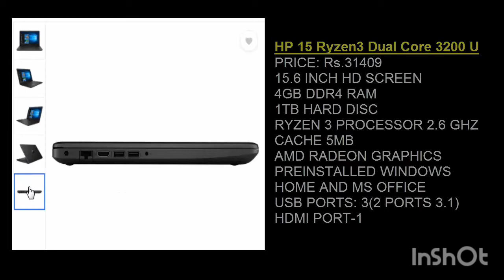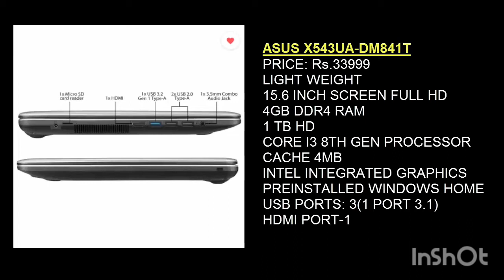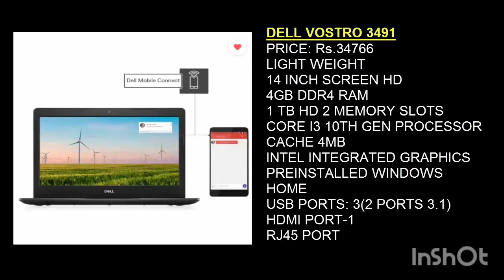Top 5 laptops to buy under Rs.35000 in Big Billion Days Sale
Here are top 5 recommended laptops under Rs 35000 from me. If you are tight on budget and want to buy a laptop below 35000, you will get my top 5 options here. They are not in any order. You can choose according to the brands and features out of 5 but these are the best and most importantly in stock. Wishlist them and buy them under discount in sale. You might end up buying them below 30000. Please share in comments any other laptop you think I missed for other users. This video is just for helping you guys in choosing. Just sharing links of product page.
Links for the products:
Acer Aspire 3 Core i3 10th Gen - (4 GB/1 TB HDD/Windows 10 Home) A315-56 Laptop
Dell Vostro Core i3 10th Gen - (4 GB/1 TB HDD/Windows 10 Home) Vostro 3491 Thin and Light Laptop
Asus Core i3 8th Gen - (4 GB/1 TB HDD/Windows 10 Home) X543UA-DM841T Laptop
Avita Pura Ryzen 5 Quad Core 3500U - (8 GB/512 GB SSD/Windows 10 Home in S Mode) NS14A6INV561-SHGYB Thin and Light Laptop
HP 15 Ryzen 3 Dual Core 3200U - (4 GB/1 TB HDD/Windows 10 Home) 15-db1069AU Laptop